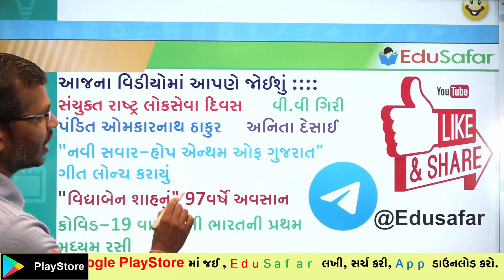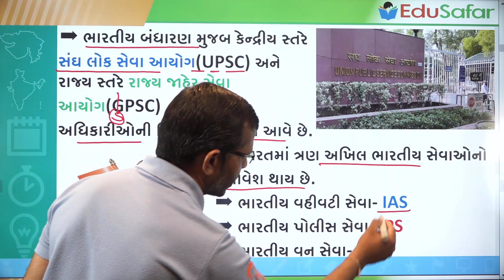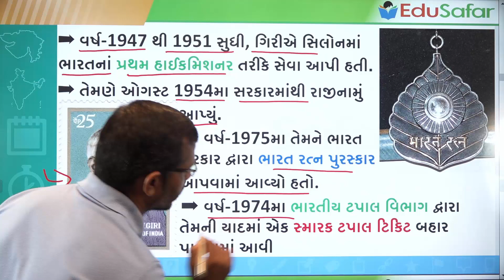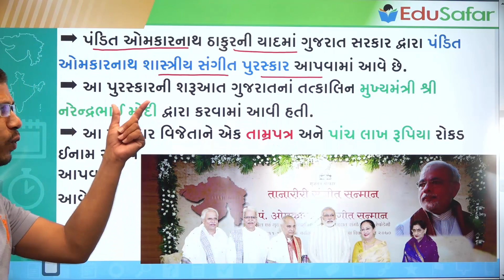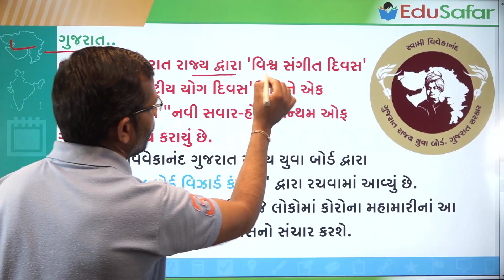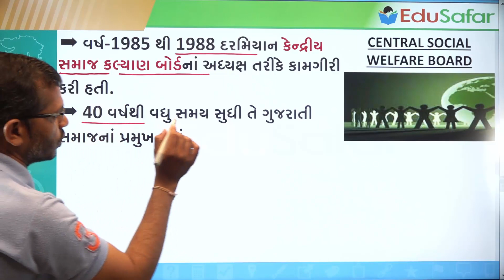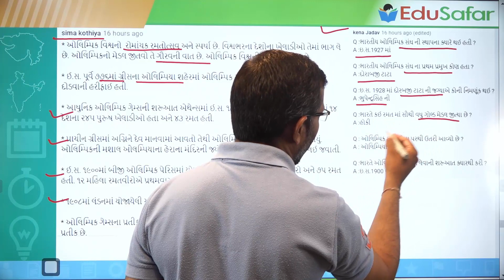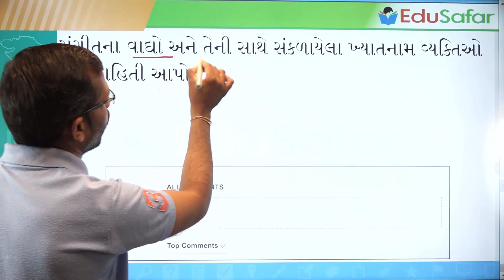24 June 2020 Current affairs in Gujarati with GK By EduSafar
Current Affairs In Gujarati With GK June 2020 By Edu Safar

પ્રસ્તાવિક ચર્ચા
દિન વિશેષ
વિશ્વ સમય
ખેલ જગત